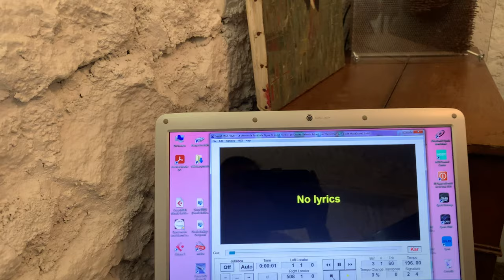Pianola: Le chemin de fer (Arkan) Piano solo par Classicman sur le site MuseScore.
Joué par pianola de 1915 midifié. Le chemin de fer (étude Opus 27 en Ré mineur ''La marche triomphale'' de Charles-Valentin Arkan) (par Classicman sur le site MuseScore). Cette étude étant un peu trop rapide à mon goût, j'ai choisi délibéremment de modifier le tempo d'origine à 224 et de le descendre à 196. Bien à vous. Gilles.